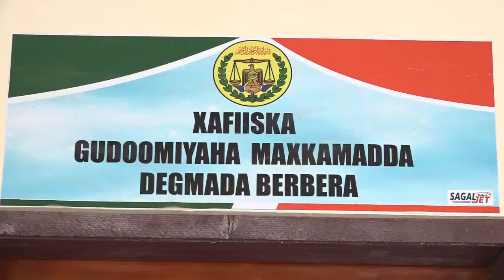GUDOOMIYAHA MAXKAMADA SRE JSL 6Nov2018